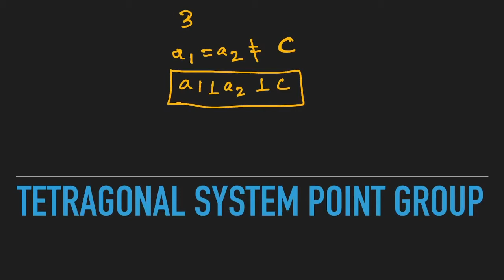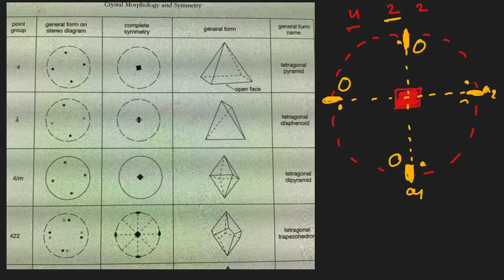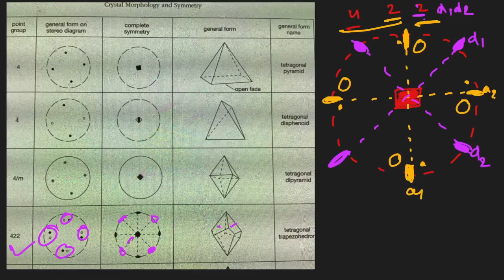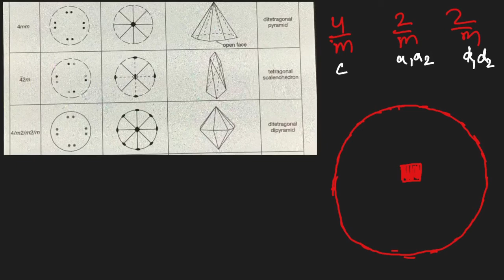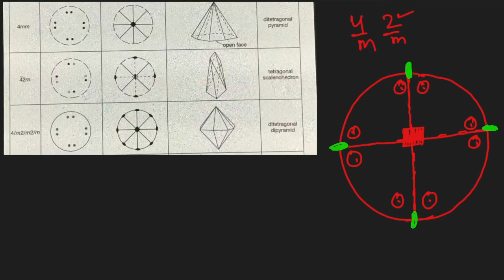LECTURE 4#TETRAGONAL HMS SYMBOLS